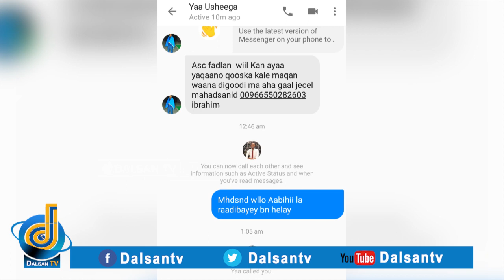Dalsan TV oo ku guuleystay isu-keenidda Qoyskii 10-sano kala Maqnaa.